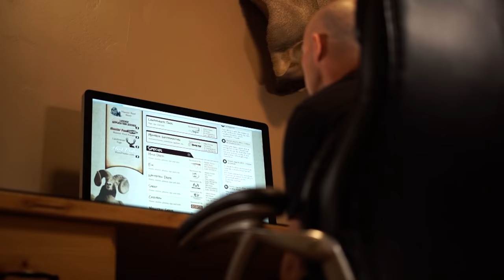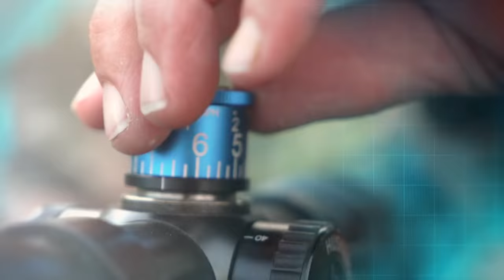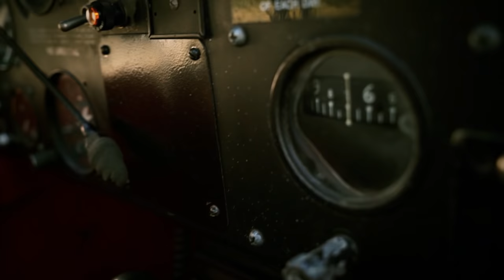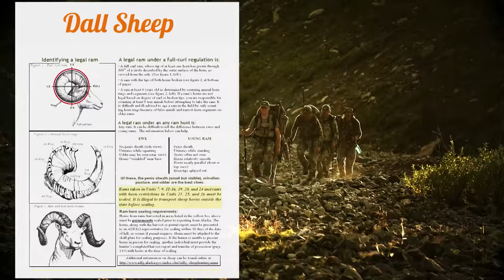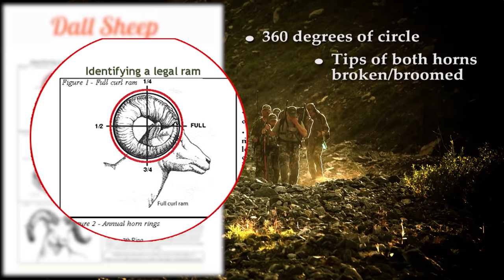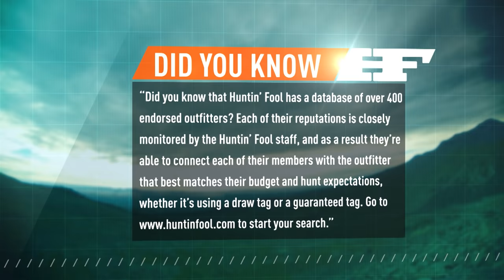Huntin' Fool TV Season 01 Episode 08 - Alaska Dall Sheep Double